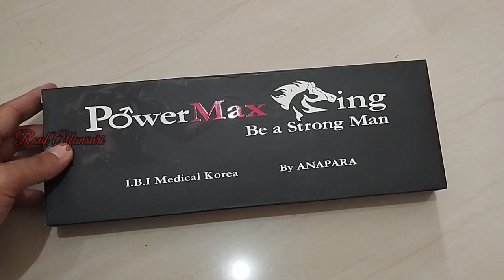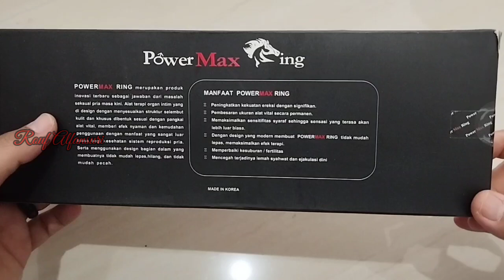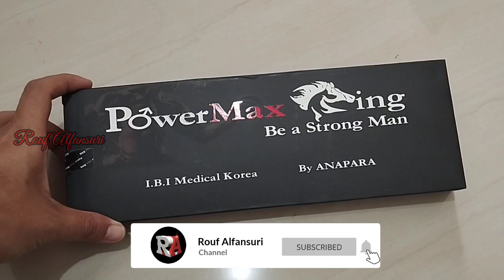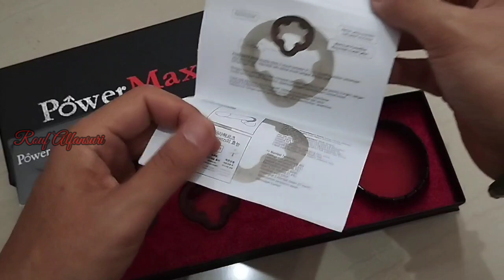Unboxing - POWERMAX RING UNTUK LAKI LAKI KUAT DAN PERKASA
PEMESANAN